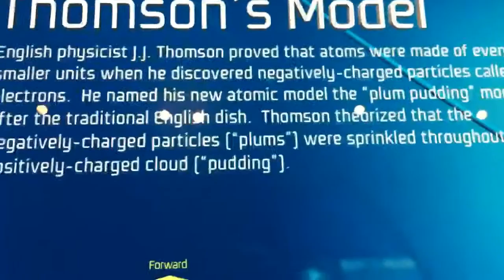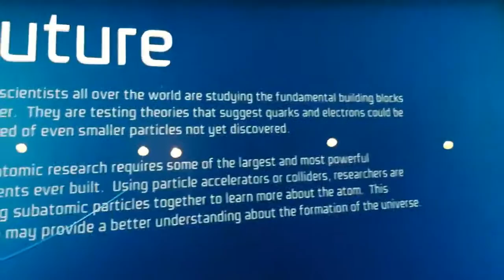Chicago - Museum of Science & Industry - 4